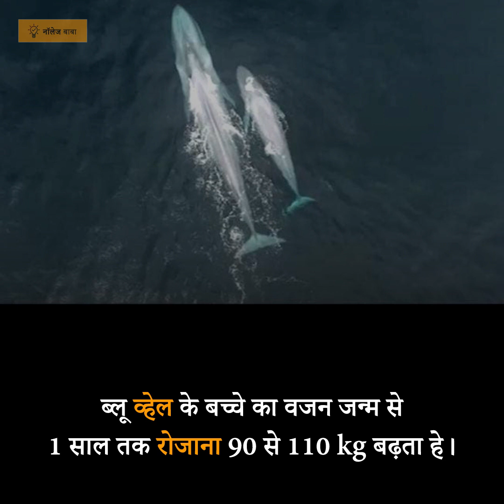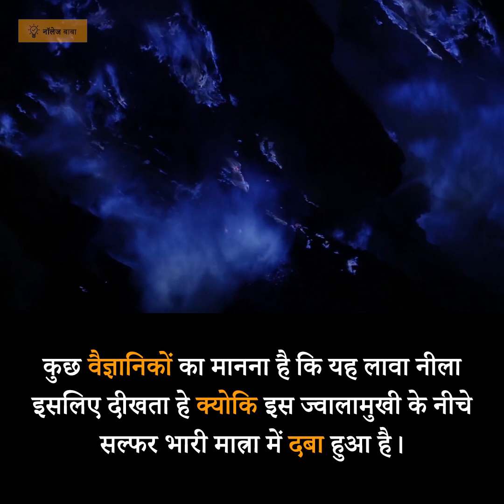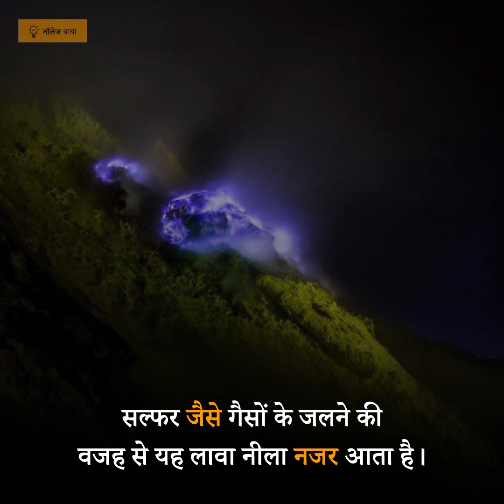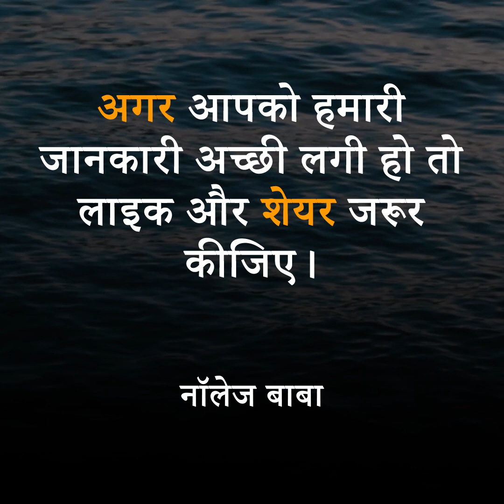दुनिया भर की रोचक जानकारियां पार्ट 51